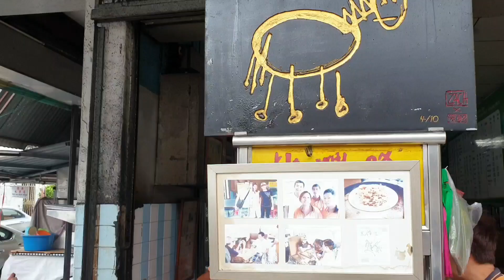Penang Food ~ Tiger Char Koay Teow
One of the famous Penang char koat teow stalls ~ Tiger Char Koay Teow is highly loved by the locals and tourists alike.

Tiger Char Koay Teow
179 Lebuh Carnarvon
10450 Georgetown, Penang
Malaysia